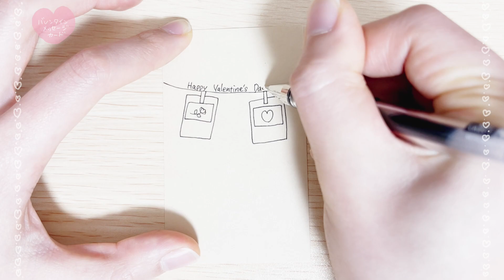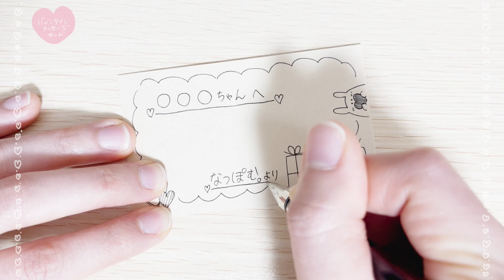描き方【イラストメイキング】オリジナル・バレンタインカード【アナログ】【手描き】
ゆるかわ系、手書きのオリジナル・バレンタインカードのイラストメイキングです！
心を込めて描きましょう(^^)

▼節分 豆まき 手描きで描いてみた イラストメイキング